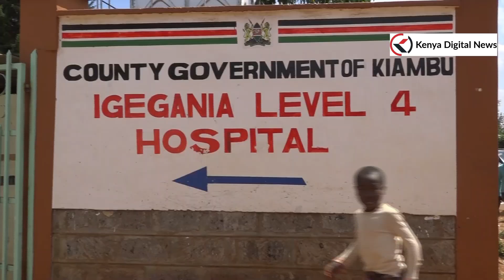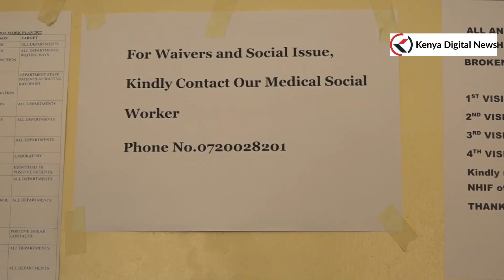Gatundu North residents up in arms over the poor state of Igegania hospital!!